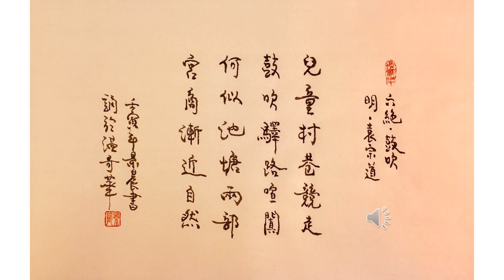【景晨書誦】《六絶．鼓吹》（明．袁宗道）20230104/02